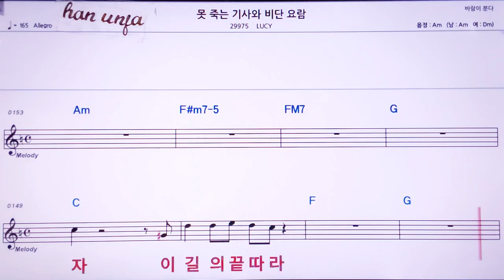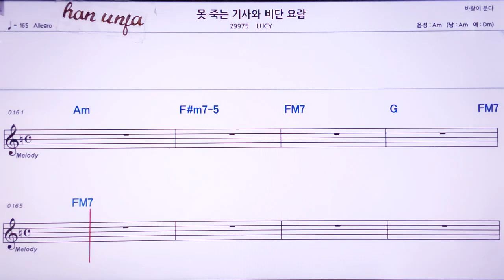💖못 죽는 기사와 비단 요람/LUCY 👍MR,노래방, 악보, 코드,Karaoke With Sheet Music